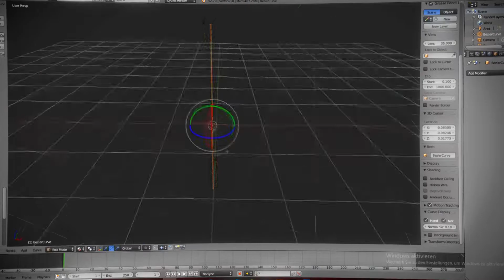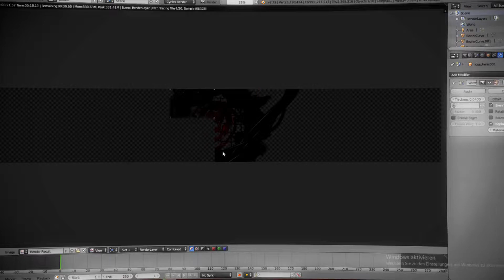Banner and Profile Picture for Desmond Gamer -FOR FREE INTROS READ DESC.-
To get a free intro, write : intro (reason why you want/need one)
And it would be nice if you upload it to your channel for promo. :)